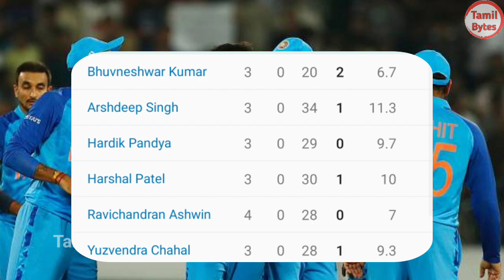முதல் பயிற்சி ஆட்டம்.. இந்திய அணி த்ரில் வெற்றி.. | Ind Vs Aus warm up match | T20 world cup 2022